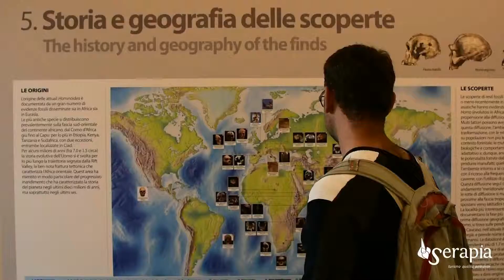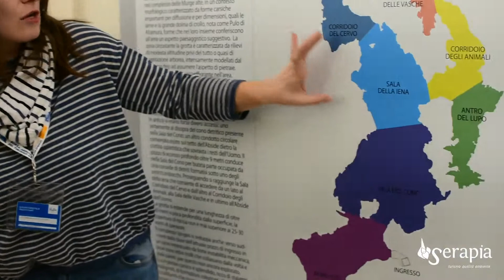ALTAMURA - A spasso con l'archeologo (it. tatto)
Viaggio nella preistoria di Altamura per il progetto "APPIA - il cammino dei sensi" a cura di Cooperativa Serapia.
Riprese video: Riccardo Tedeschi
Montaggio video: Francesco Angiulli